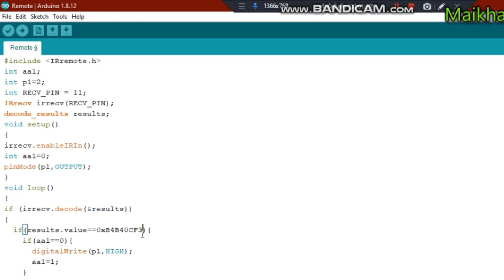How to make a Remote controlled light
Hello every one this is Experiment turn - off Blub by IR Remote Using: Arduino, Relay, Remote, LED, Blub, and wire jumper,